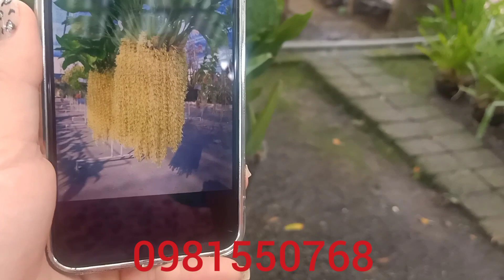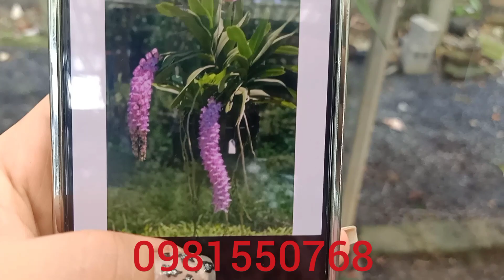Trưa 12/3/2022 xả tụt quần giá chưa từg có : vũ nữ xanh..châu thái bóc .trầm cổ